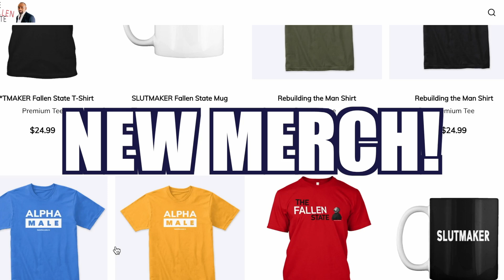THE HOT SEAT with Dr. Nathalie Edmond!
In this installment of The Fallen State TV's segment, THE HOT SEAT, Jesse quizzes licensed clinical psychologist and anti-rac*sm consultant, Dr. Nathalie Edmond.

ALT. MEDIA